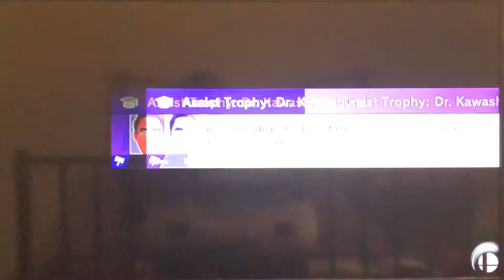Super Smash Bros Ultimate: Pikachu & Pichu vs. Dark Bowser & Bowsette (Mii)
Congratulations to Cute Little Pichu’s 1st Channel for reaching 500 subscribers! This one’s for you.